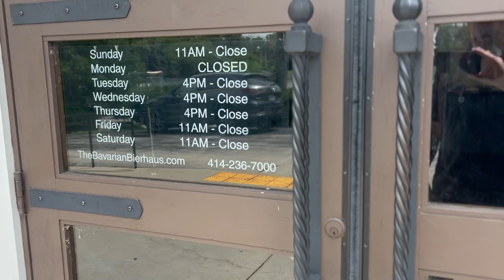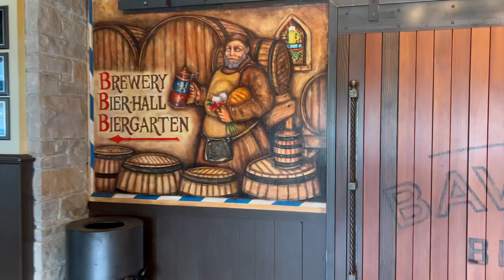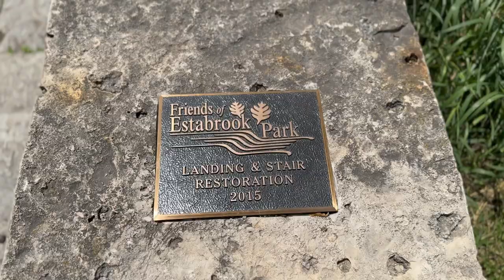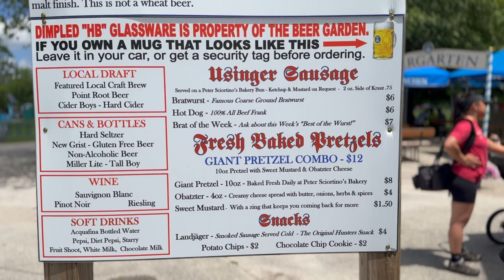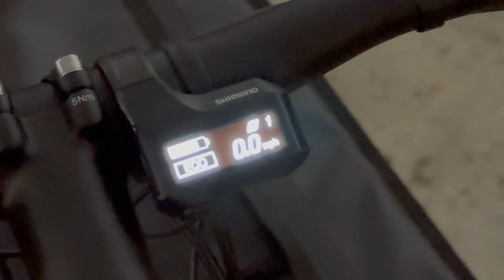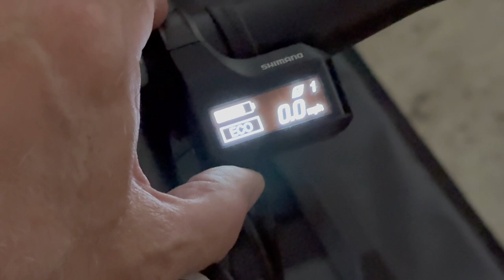Sven on the Road - Exploring Milwaukee Area Beer Gardens on Bill's Birthday Bike Ride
Bill's Birthday Beer Garden Bike Ride takes us on a tour of various beer gardens in the Milwaukee area. The ride started at Snail's Crossing on Riverwest with a couple of pannier beers then on to a break at Lincoln Park before making stops at Bavarian Beer House, Estabrook Park Beer Garden and Hubbard Park Beer Garden. Each beer garden offers a unique atmosphere and scenic views of the Milwaukee River. It was a fun and enjoyable birthday celebration of Bill's birthday.